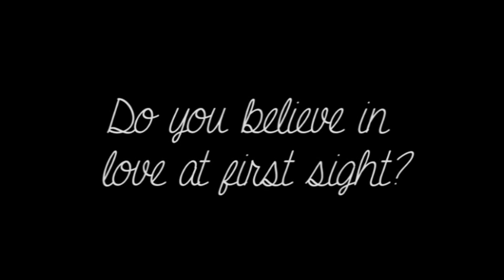BBC Sherlock | Do You Believe In Love At First Sight?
Headphones suggested!

So I realised I have never made a Molly video before and thought that needed rectifying! I found her blog a while back and loved one of her posts and knew I had to use it in some way or another, so this was born!

Very quick video I made on my day off Uni and my first Sherlock video in months so hopefully I'm not too rusty! I had so much fun vidding Molly, I love her character and really hope we see her again in Series 3!
(By the way I hope all you Johnlock shippers can put your OTP aside for a couple of minutes and enjoy this!) ;)